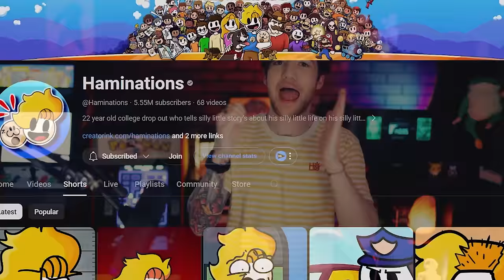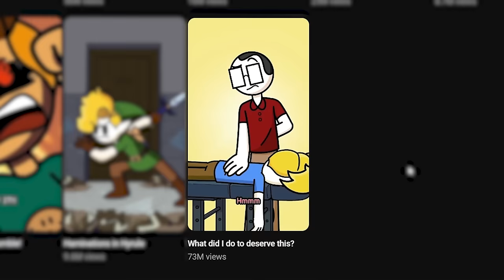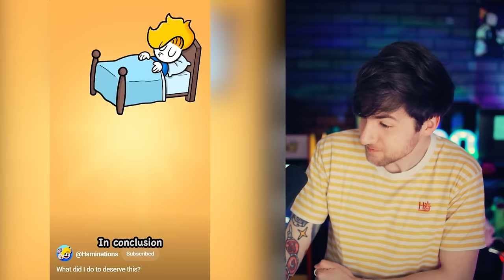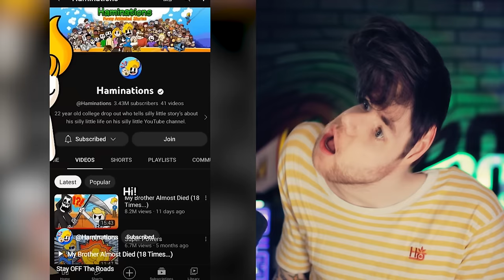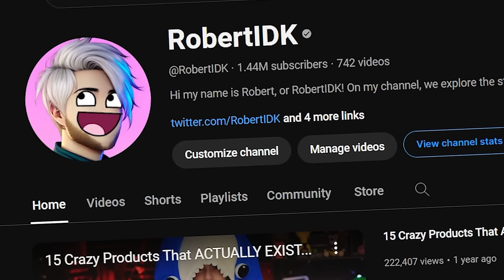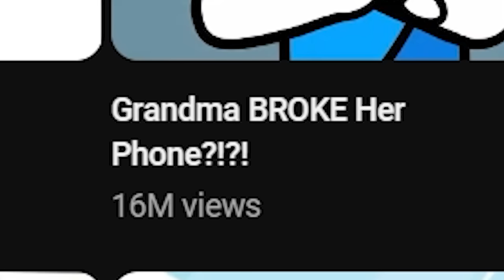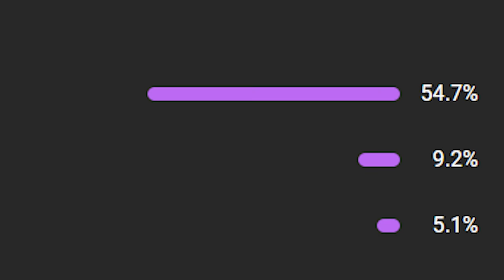Haminations Shorts are absolutely DEMENTED...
Hello! Welcome back to RobertIDK Haminations reaction review series. Haminations shorts are absolutely demented and even crazier than his normal videos and today I reviewed every Haminations Short on youtube! Haminations is a funny animated story animation channel created by Bryson. Check out haminations for more storytime true story animations!